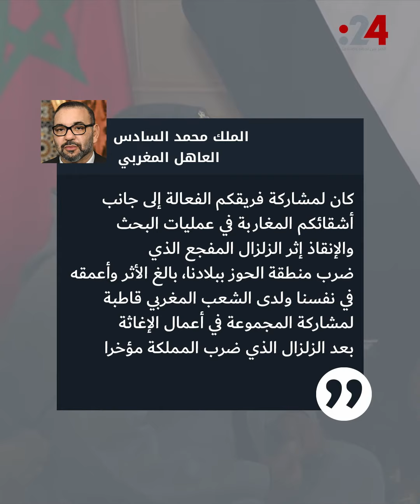العاهل المغربي يشكر فريق البحث الإماراتي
أرسل العاهل المغربي الملك محمد السادس برقية شكر لفريق البحث والإنقاذ الإماراتي ، لمشاركة المجموعة في أعمال الإغاثة بعد الزلزال الذي ضرب المملكة مؤخراً